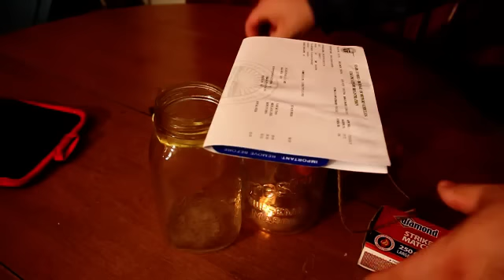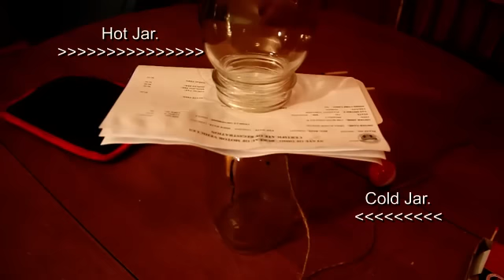Air Inversion explains smog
This video explain how air inversion works and why cities have smog